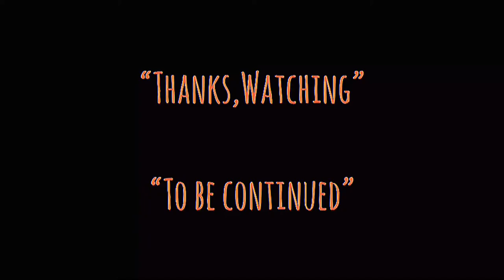| แซมมวลเอลแนะนำ | สองคนสองคม | INFERNAL AFFAIRS-2002 | 無間道 | MOOHAM Bros.TH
-แสบ
-sabsamuel
-sabsamuelkhamphiman

สองคนสองคม (Infernal Affairs)
สองคน สองคม (จีน: 無間道; พินอิน: Wú Jiān Dào; อังกฤษ: Infernal Affairs) ภาพยนตร์สัญชาติฮ่องกงแนวแก๊งค์สเตอร์ แอ็คชั่น ดราม่า ทริลเลอร์ กำกับการแสดงโดย แอนดริว เลา , อลัน มัก ควบคุมการผลิตโดย หลิว เต๋อหัว นำแสดงโดย หลิว เต๋อหัว , เหลียง เฉาเหว่ย , หวง ชิวเซิน , เจิ้ง จื่อเหว่ย , เฉิน ฮุ่ยหลิน ความยาว 101 นาที ออกฉายในปี ค.ศ. 2002

สองคนสองคม
Infernal affairs.jpg
โปสเตอร์อย่างเป็นทางการ
กำกับ
แอนดริว เลา
เขียนบท
เฟลิกซ์ ชอง
ซุย ไฟมาร์ก
นักแสดงนำ
หลิว เต๋อหัว
เหลียง เฉาเหว่ย
เจิ้ง จื่อเหว่ย
หวง ชิวเซิน
ดนตรีประกอบ
ควอง หวิ่งชาน
กำกับภาพ
คริสโตเฟอร์ ดอยล์
ตัดต่อ
พี่น้องแปง
มีเดีย เอเชีย จำกัด
101 นาที
ภาษา
กวางตุ้ง
18,000,000 ล้านเหรียญฮ่องกง (HKD)
55,000,000 ล้านเหรียญฮ่องกง (HKD)
ต่อจากนี้
Infernal Affairs II